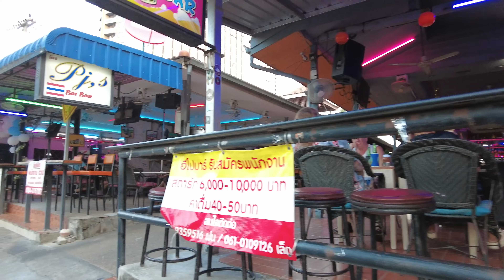Pattaya 4K Walk Soi BuaKhao, Soi LK METRO, Soi Chaiyapoon, Soi New Plaza. Jan 2023.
Welcome to Pattaya 4K Walker Channel！
This channel is a walking video started for those who love Pattaya and those who cannot come to Pattaya.
I hope you can see my video and feel Pattaya.　Let's take a walk in Pattaya together!
The purpose of the video is to give you a taste of the street atmosphere of Pattaya.
all scenes filmed at public placec but anyway, Presence of every person, character, shop, is Absolutely by Randomly and will be deleted by first request. I try not to show my face as much as possible.

▼Chapter▼
0:00       Intro
0:20       Pattaya Klang Road
1:36       Intersection Pattaya Klang Road & 3rd Road
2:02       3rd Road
3:51       Around Hotel Amber Pattaya
6:01       ChaloemPhrakiat 13
6:46       The Holiday Resort
11:00     Soi BuaKhao
12:46     Soi New Plaza
16:46     2nd Road
18:17     Central Festival Pattaya 2nd Road Side
18:55     Central Festival Pattaya G Floor
22:14     Central Festival Pattaya Beach Road Side
24:11     Pattaya Beach Road
30:05     Around Mike Shopping Mall
31:53     Pattaya Beach Road Soi 12
35:55     2nd Road
37:19     Around Kiss Food & Drinks
37:43     Steak Street
38:50     Soi Diana
40:35     Around ARECA LODGE
41:41     Soi LK METRO
44:53     Soi BuaKhao
46:13     Soi Chaiyapoon

Thank you for walking with me!

★Pattaya 4K Nightlife Walk Soi 6, Beach Road, Soi Made in Thailnad, MY TH MIGHT. Nov 2023.
★Pattaya 4K Walk Soi 6, Soi BuaKhao, Soi Honey, Beach Road, TREE TOWN, MY TH NIGHT. Nov 2023.
★Pattaya 4K Walk Soi 6, Soi 6/1, Soi BuaKhao, Pattaya Klang Massage Shop Area. Nov 2023.
★Pattaya 4K Walk Soi 6, Soi 7, Soi BuaKhao, Soi Honey, Beach Road beautiful scene. Nov 2023.